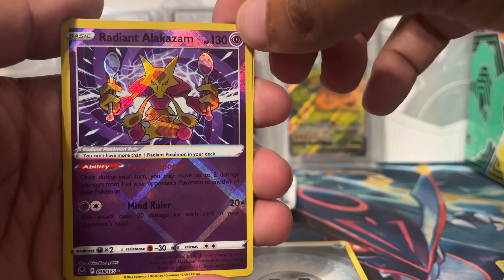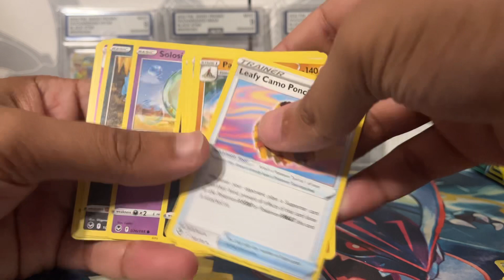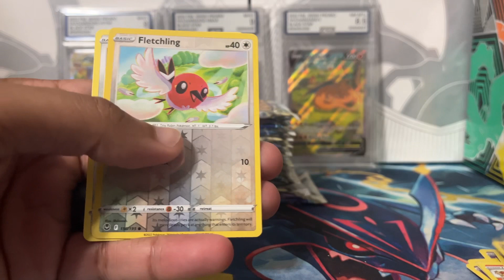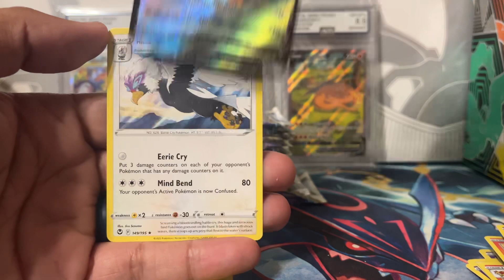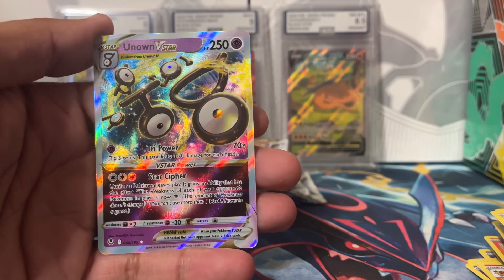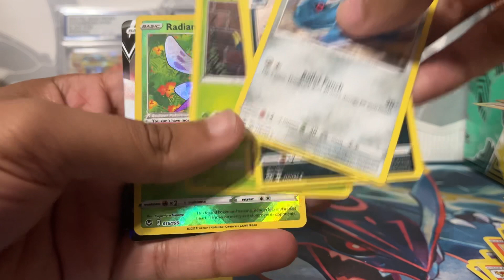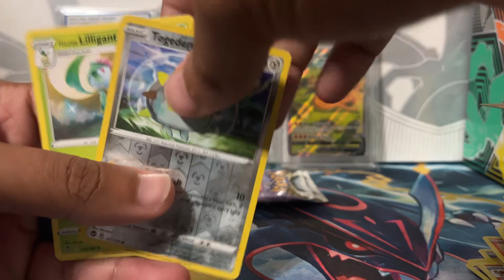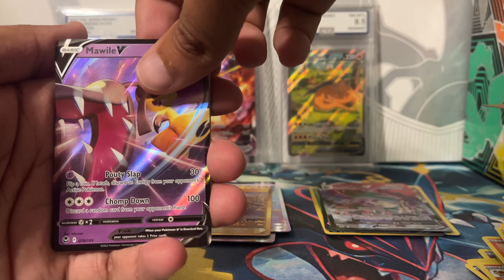Silver Tempest Box #4 (Phone jacked up SORRY)